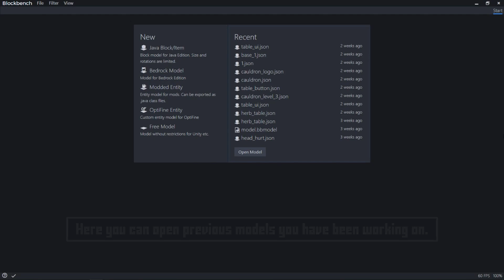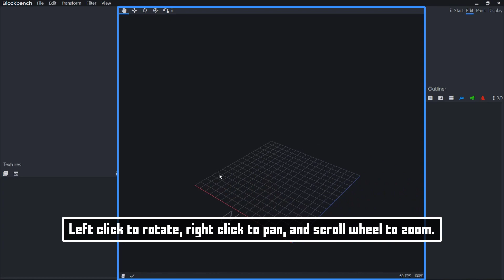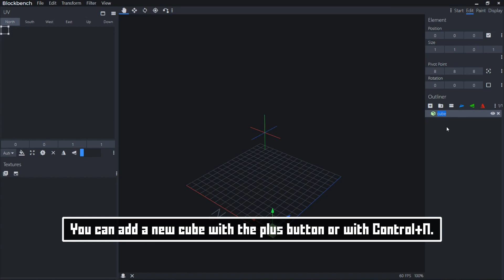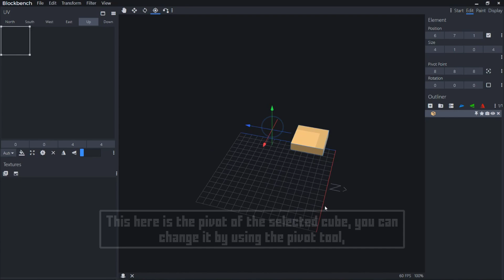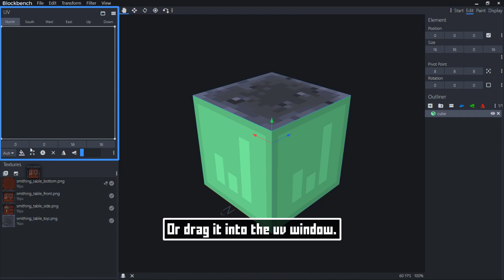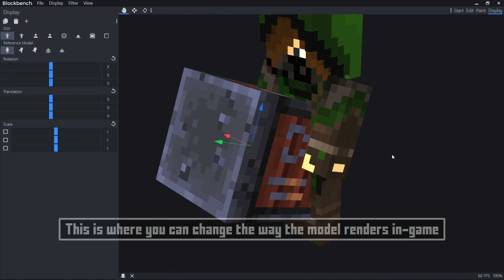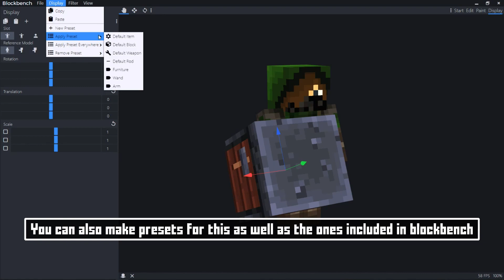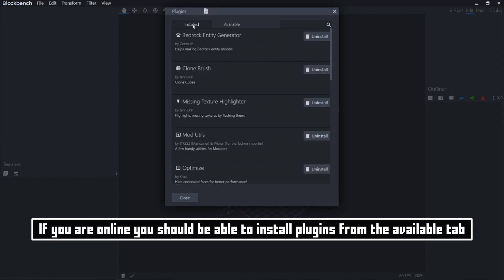Using Blockbench! - a basic guide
Today I'll be showing you the basics of using Blockbench, a free 3d modeling program for Minecraft.